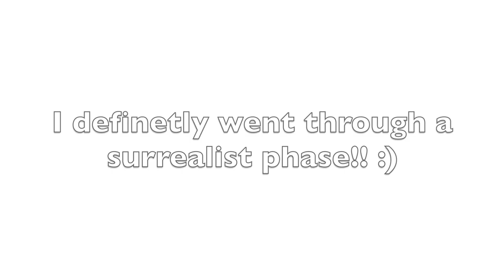Minerva Art Extra Curricular Art | Sofia Baron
** I do want to clarify that femininity is not limited to the biologically female experience, however, my painting hopes to highlights its role for women, specifically me and my cousins.